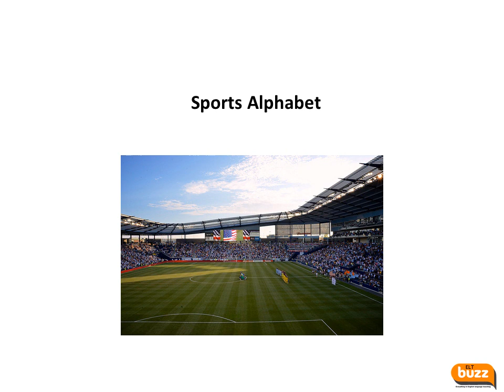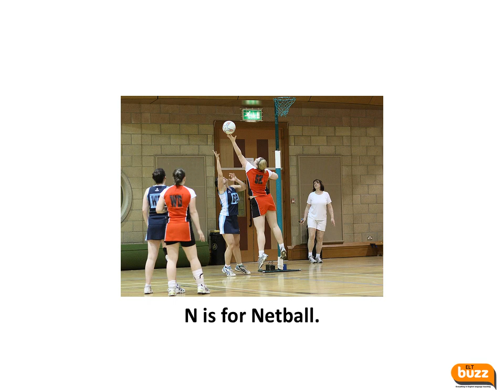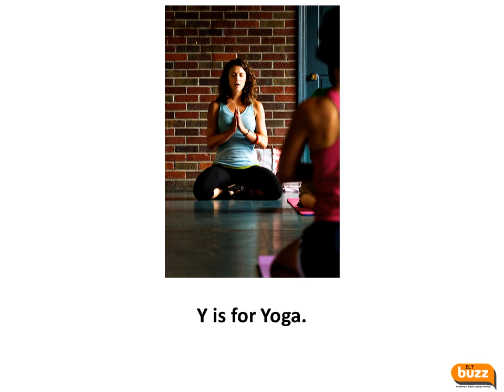Sports Alphabet: A-Z Vocabulary - Learn English Sports Names with Fun!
🏀⚽ Welcome to our exciting Sports Alphabet adventure! ⚾🏓 Join us as we explore the world of sports from A to Z, learning the names of each sport in English. 🌟 Get ready for a high-energy, educational journey that makes vocabulary building a blast!

🏈 Key Highlights:
🔤 A to Z Sports: Discover and memorize the names of sports for each letter of the alphabet.
🎥 Visual Learning: Engage in a visual feast with vibrant images and exciting clips of each sport.
🔊 Pronunciation Guide: Perfect your pronunciation as we guide you through the correct way to say each sport in English.

👀 Why Watch?:
🚀 Educational and Entertaining: Combine learning with entertainment for an enjoyable vocabulary-building experience.
🌎 Universal Appeal: Whether you're a student, teacher, or language learner, this video is designed for everyone interested in sports and English language development.
📈 Boost Your Vocabulary: Enhance your language skills effortlessly while exploring the exciting world of sports.

🎉 Join us on this Sports Alphabet journey, and let's make learning English sports vocabulary a memorable and enjoyable experience together! 🏆📝

Do you know all these sports? One for each letter of the English alphabet.  Read along.

Level 1 Reader CEFR 1.  Example of the 1,000s of leveled readers and alphabet books available on ELT Buzz Teaching Resources.